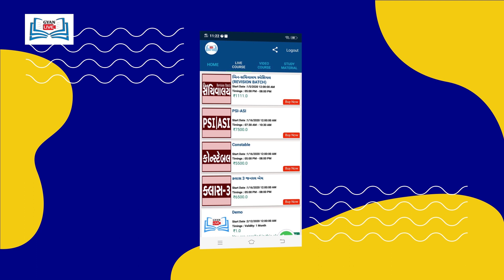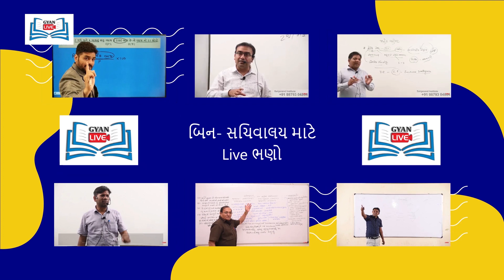માત્ર 1,111/- રૂપિયામાંં બિન-સચિવાલય રીવીઝન ઘરે બેઠા જ !!!!!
GYANLIVE Application

GYANLIVE Application Features:

1. ગુજરાતની સર્વશ્રેષ્ટ ફેકલ્ટી ટીમ ધ્વારા LIVE CLASSES.
2. Recorded Lecture રિવિઝન માટે.
3. LIVE CHAT BOX for Doubt Solving
4. 10+ પુસ્તકો અને મટીરીયલ ધરાવતી જ્ઞાન કીટ
5. Daily Test, Weekly test અને Full Length Mock Test